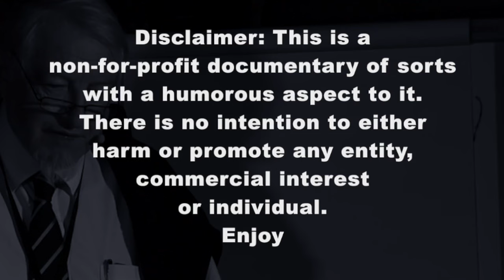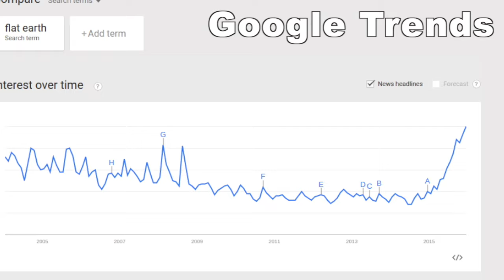Bill Gates allegedly sought to buy UFO Hotspot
James Gilliland gives an account of a case where Bill Gates via a representative attempted to purchase the Gilliland/ECETI Ranch in Washington State, America. Numerous interdimensional phenomenon  surely occur at the ranch. The "veils" are clearly thinned at the ECETI ranch.